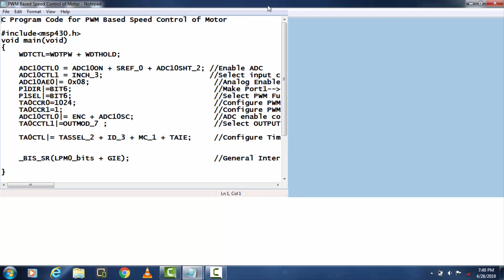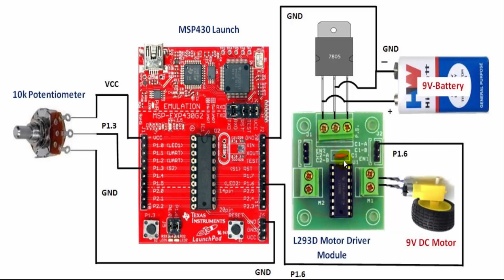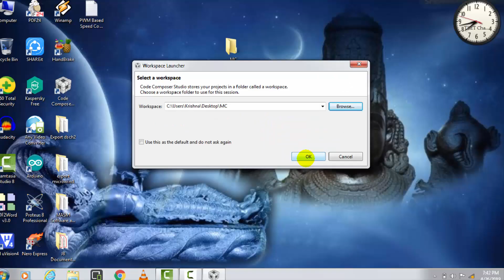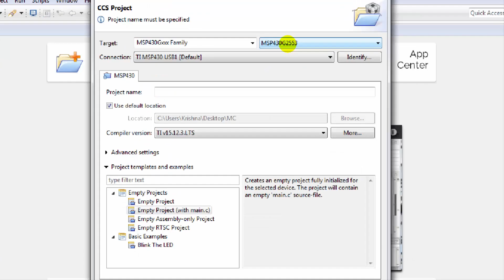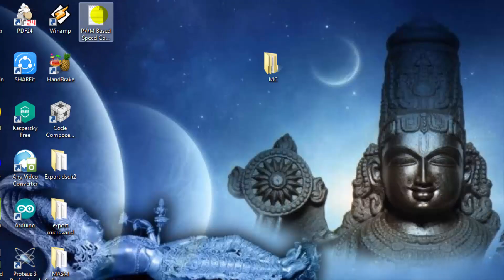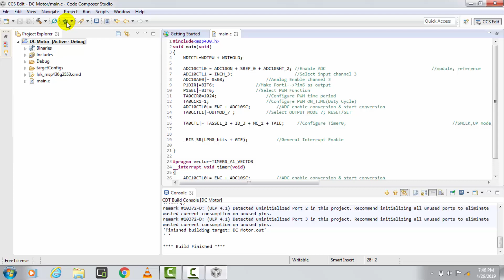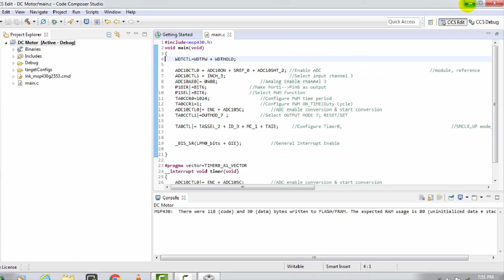How to control speed of dc motor using potentiometer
Friends ఈ video లో DC Motor speed control ని Potentiometer ద్వారా MSP430 Launch Pad use చేసి CC Studio software లో ఎలా execute చేయాలో గురించి Explain చేస్తాను.